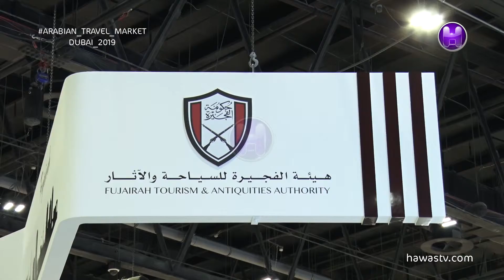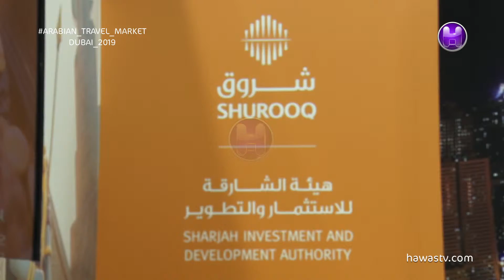أحمد عبيد القصير | المدير التنفيذي للعمليات - SHUROOQ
His Highness Sheikh Ahmed bin Mohammed bin Rashid Al Maktoum opens 2019 edition of Arabian Travel Market,Arabian Travel Market is the industry's leading travel & tourism exhibition unlocking business potential in the Middle East.